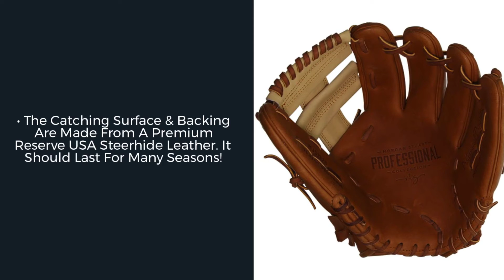Review: Easton Professional Collection Morgan Stuart 11.75" Fastpitch Softball Glove (MJS1878)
Snag every grounder that comes your way on a fastpitch infield with this Easton glove made specifically for defensive guru, Morgan Stuart! Come to JustGloves and get one today!